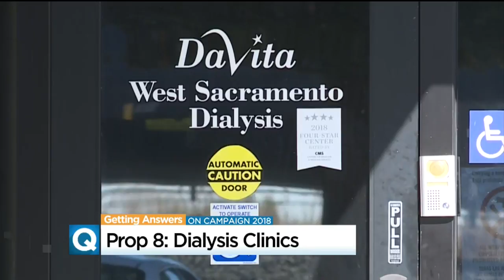Dialysis Patients Fear Life On The Line Under Prop 8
Elections are just around the corner, and Proposition 8 is gathering a significant amount of attention.
The ballot initiative is calling for dialysis clinics to put money earned above a certain amount toward healthcare improvements in clinics, and ensuring clinics have enough staff.